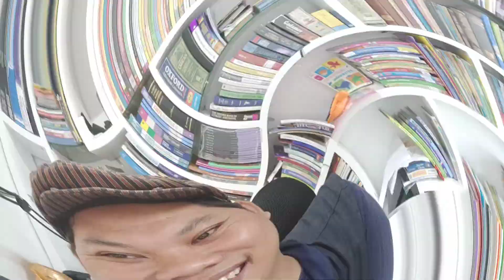Belajar Bahasa Inggris Dasar, Percakapan Bidan dan Pasien